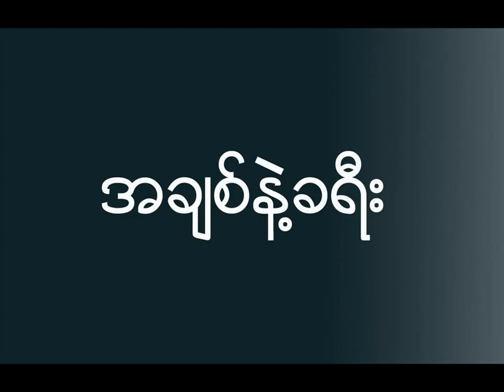Myanmar Gospel Song (Beauty)